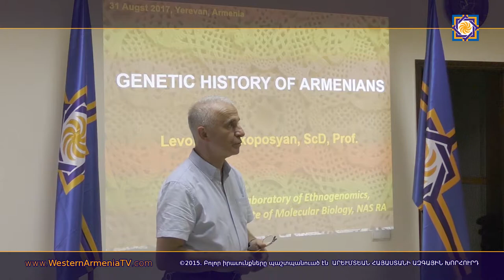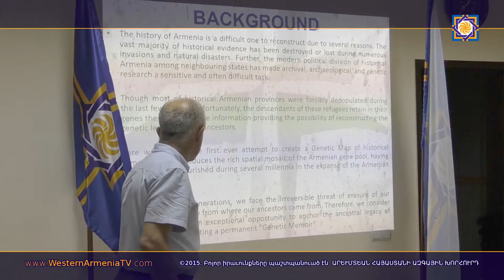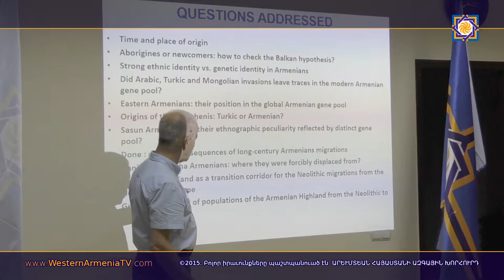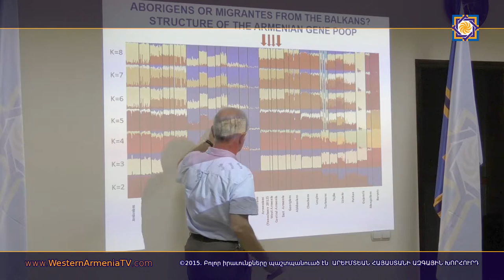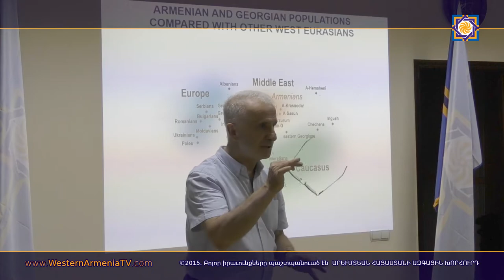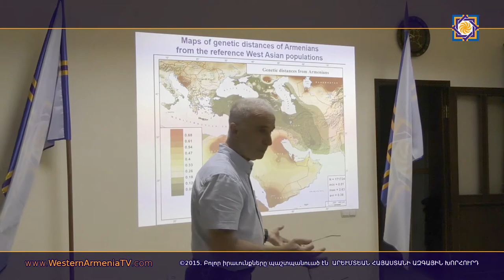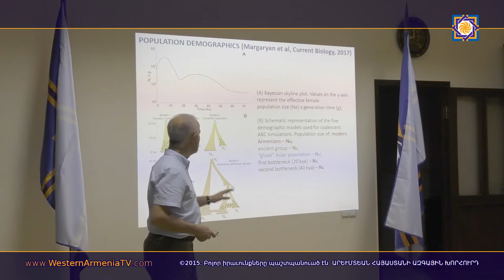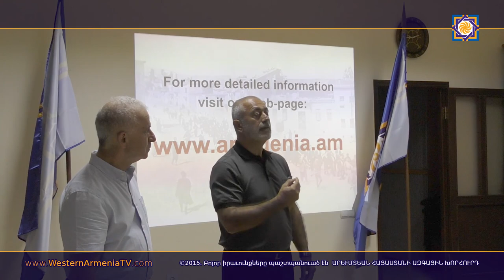2017-07-31 ՀԱՅ ԺՈՂՈՎՈՒՐԴԸ ՊԱՏՄԱԿԱՆ ՀԱՅԱՍՏԱՆԻ՝ ՀԱՅԿԱԿԱՆ ԼԵՌՆԱՇԽԱՐՀԻ ԵՒ ՀԱՐԱԿԻՑ ՏԱՐԱԾՔՆԵՐՈՒ ՈՐՊԷՍ ԲՆԻԿ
ԳԻՏԱԺՈՂՈՎ՝ ՀԱՅ ԺՈՂՈՎՈՒՐԴԸ ՊԱՏՄԱԿԱՆ ՀԱՅԱՍՏԱՆԻ՝ ՀԱՅԿԱԿԱՆ ԼԵՌՆԱՇԽԱՐՀԻ ԵՒ ՀԱՐԱԿԻՑ ՏԱՐԱԾՔՆԵՐՈՒ ՈՐՊԷՍ ԲՆԻԿ ԺՈՂՈՒՎՈՒՐԴ –
ԳԻՏԱԿԱՆ ՀԵՌԱՆԿԱՐԱՅԻՆ
Բանախօս
Լեւոն ԵՊԻՍԿՈՊՈՍԵԱՆ
Պրոֆեսոր
ԱՐԵՒՄՏԵԱՆ ՀԱՅԱՍՏԱՆԻ ԱԶԳԱՅԻՆ ԽՈՐՀՈՒՐԴ